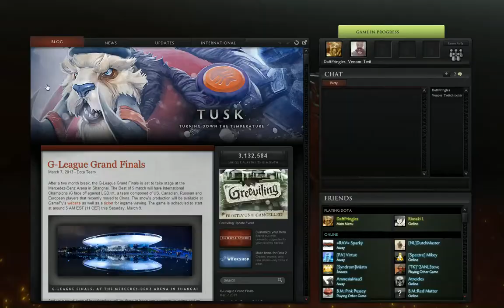First Stream Of Dota 2 - 3 / 6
First Stream Of Dota 2 havent played with game much so there are alot of mistakes i made but i can only get better :D